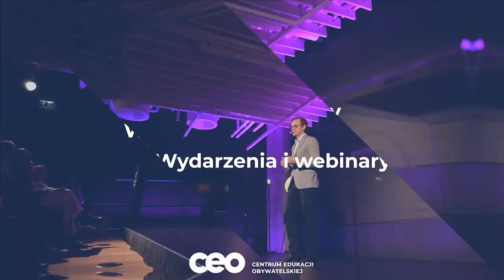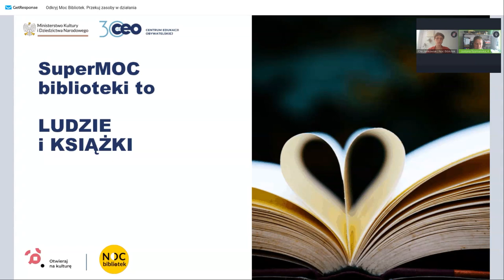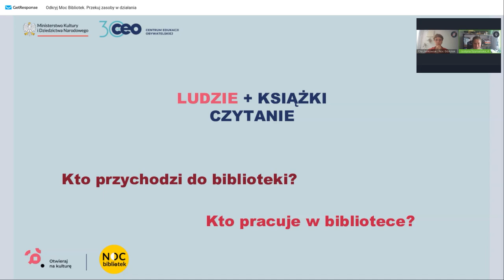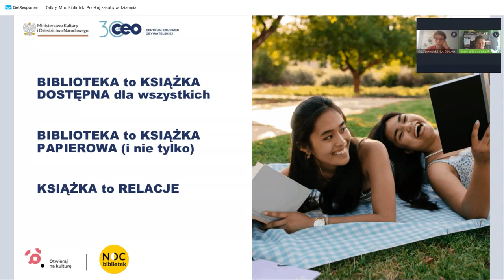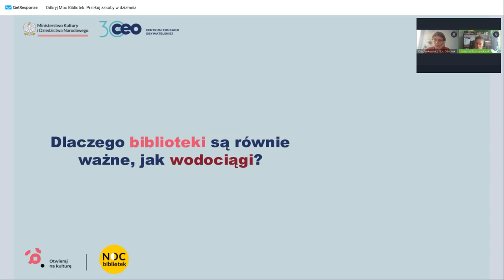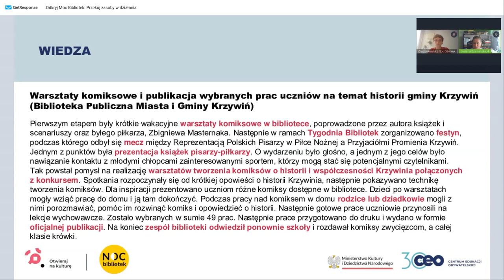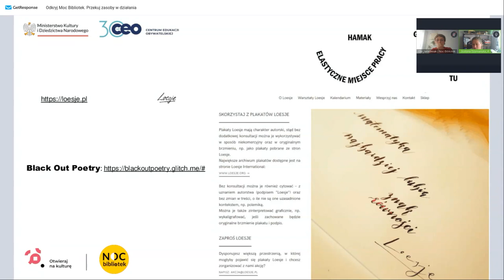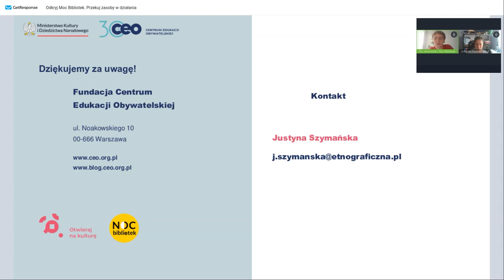Odkryj Moc Bibliotek. Przekuj zasoby w działania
Biblioteki mają supermoce! Ale jak je odkryć w zabieganej codzienności?

Biblioteki to bez wątpienia szczególne miejsca na mapie lokalnych społeczności: najbliższe i najbardziej dostępne centra lokalnej kultury. Biblioteki mają moc jednoczenia, realizowania pasji, budowania społecznych więzi, a bibliotekarki i bibliotekarze są gospodyniami i gospodarzami tego otwartego na wszystkich świata.

W czasie webinaru wspólnie zastanawialiśmy się:
💡 Jakie supermoce kryją się w bibliotekach, ale także jakie moce drzemią w Was – bibliotekarkach i bibliotekarzach?
💡 W jaki sposób przekuć supermoce na konkretne pomysły?
💡 Jakie unikalne cechy i zasoby biblioteki zmienić w propozycje dla młodzieży, dorosłych i seniorów?
💡 Z jakich dobrych przykładów czerpać inspirację?

Spotkanie poprowadziła:
Justyna Szymańska – antropolożka kultury, edukatorka, trenerka, badaczka. Współpracuje z bibliotekami jako tutorka w ramach programu BLISKO NCK oraz z domami kultury jako mentorka w programie Dom Kultury + Partnerstwa Lokalne. Prowadzi wykłady, webinary i szkolenia dla instytucji kultury m.in. o diagnozie lokalnej, rozwoju wolontariatu, zaangażowaniu młodych, liderstwie lokalnym. Realizuje badania z udziałem lokalnych instytucji kultury, w tym dotyczące rozwoju lokalnego, udziału w kulturze, ewaluacji oferty kulturalnej. Członkini Stowarzyszenia Pracownia Etnograficzna, od 10 lat związana trzecim sektorem. Współautorka raportów badawczych i publikacji edukacyjnych.